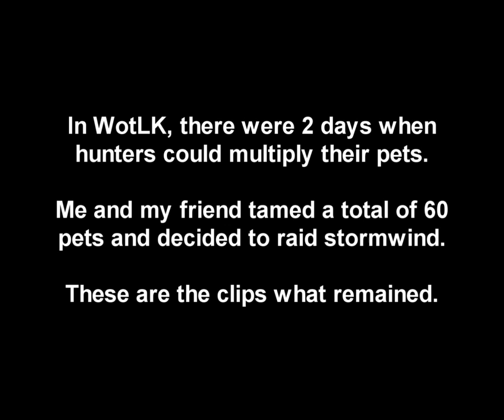Insane pet bug: 2-man Stormwind raid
This happened back in WotLK :) We kinda oneshotted everyone.